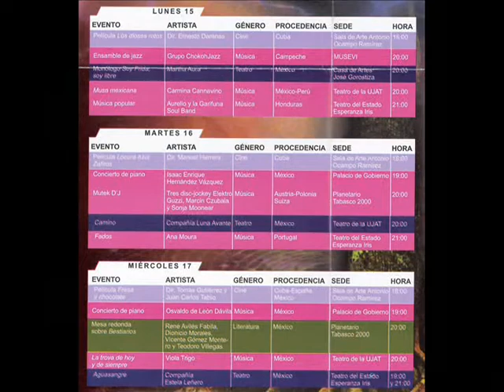09 Temor de Amar Carmina Cannavino Festival Ceiba 2012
Festival Cultural Ceiba
Teatro Universitario de la UJAT